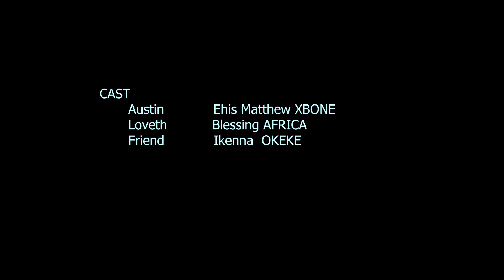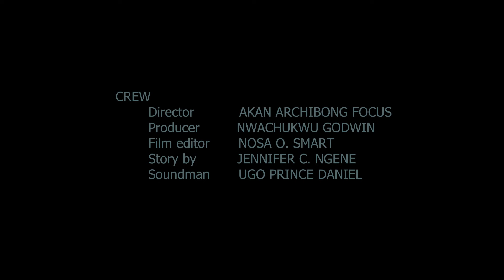WIFE VS SIDE CHICK : FT NOLLYWOOD BEST ACTORS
the wife never knew Sandra was not only the side chick but the bread winner of the family, will Austin regret marrying his wife or will the wife apologize to Sandra, watch and learn